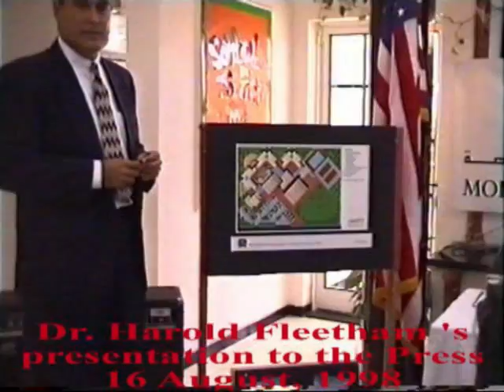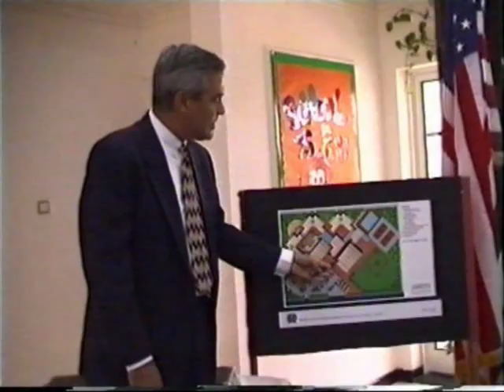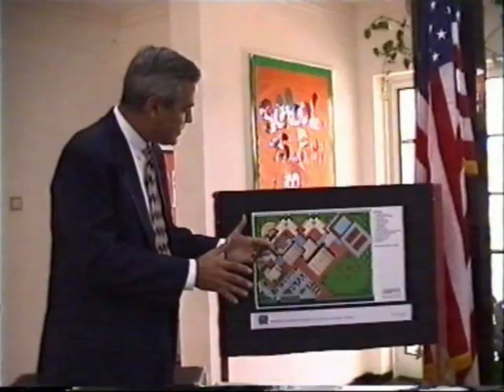DAA 1998 May Blessing & Press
In May 1998 DAA was registered at the Ministry of Education as Modern American Private School (MAPS). The new staff (all Americans and I) thought that this name was not appropriate for the student population we wanted to attract. One year later we got the registration for DA (Dubai Academy) and another year later we finally got the final name of the school registered as Dubai American Academy (DAA). DAA is one of many schools owned by the Varkey Group (GEMS)